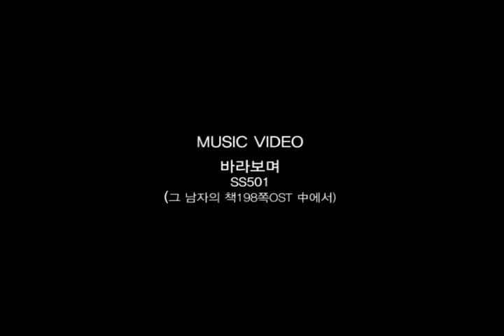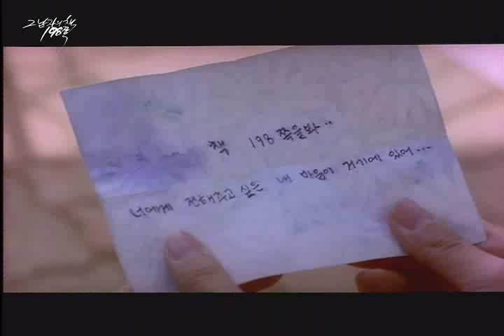Korean Movie 그 남자의 책 198쪽 (Heartbreak Library. 2008) Music Video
♪ SS501 - 바라보며

그 남자의 책 198쪽 (Heartbreak Library/ Geu NamJaUi Chaek 198Jjok)
2008/ South Korea/ 97min/ Romance, Drama
Director: 김정권 (Kim Jung-kwon)
Cast: 이동욱 (Lee Dong-wook), 유진 (Eugene), 조아라, 기주봉, 유태균, 조덕현
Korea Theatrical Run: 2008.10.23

Synopsis:
 Joon-o, a man veiled in mystery, goes to the library every day and looks for any clue on page 198 that would help him find his former girlfriend who left him. He fails to find the reason for her disappearance. Although she lives hard every day, Eun-soo, the woman, feels the vacancy of life after the loss of her love. Then she discovers a man looking for only page 198, and being curious about his story, she decides to help the mysterious man Joon-o uncover the 'secret of page 198', which he is anxious to find. The harder the man and woman try to find the secret of page 198, the more troubled they feel because of the past moments of their love. Along with the passage of time when they are together, Joon-o and Eun-soo discover a new feeling in their chests.

그남자의책198쪽 예고편 Trailer 뮤직비디오 MV